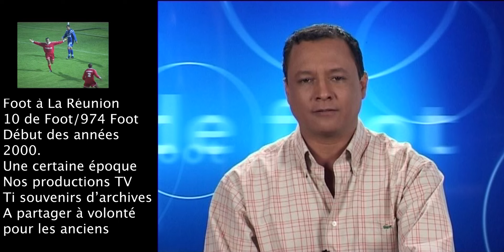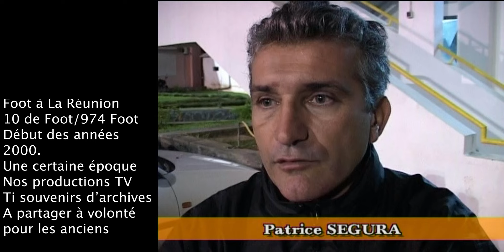2003 Foot Réunion : St Pierroise - Saint Pauloise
2003 Foot Réunion : Saint Pauloise - St Pierroise. Florent SINAMA PONGOLLE - Jimmy LEVENEUR - Bernard GONNEVILLE - Fabrice TREMOULU - Samuel LEVENEUR- URBATRO - Guillaume HOARAU - Willy ROBERT - NERBARD - DIEUDIONNE - Christian DAFREVILLE- Patrice SEGURA